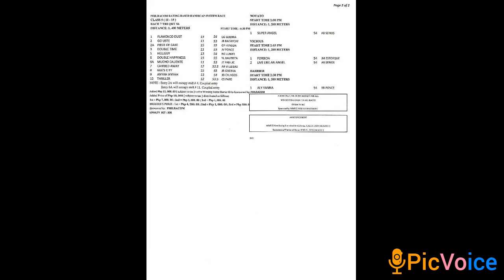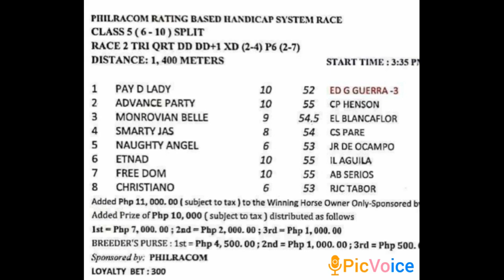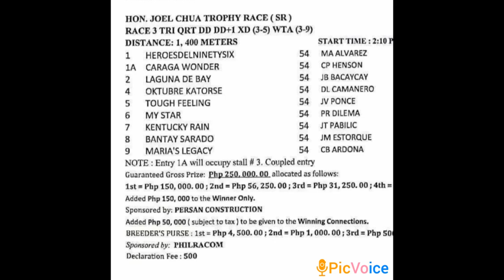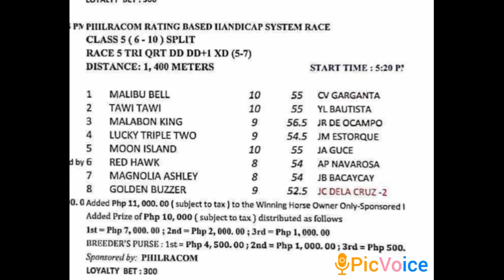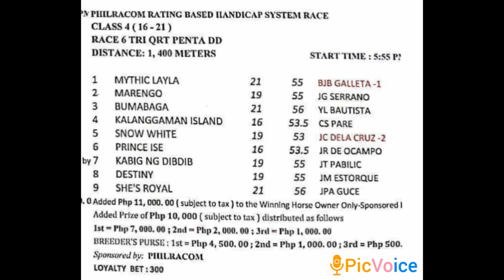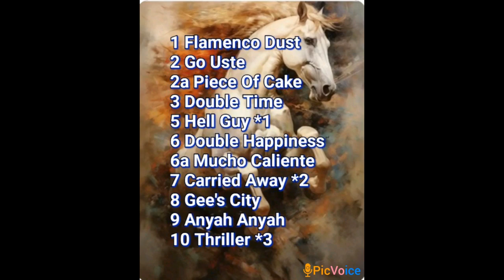Metro Turf 22Jun@dehadistatipsters